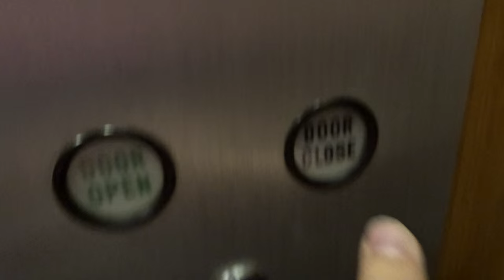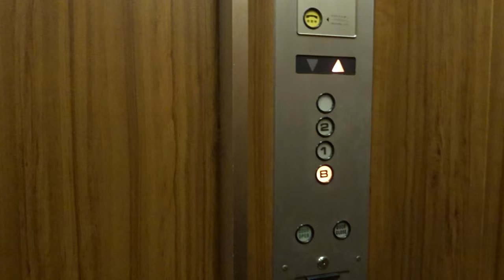AMAZING! Old 1980 Mitsubishi Elepet Hydraulic Elev@Oriental Bazaar Harajuku, Shibuya, Tokyo, Japan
This is simply amazing - inside a souvenir shop built in a traditional Japanese style from the outside - I was afraid this place had been modernized since the last time I went there or since 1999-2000 when I was a small kid, but to my surprise, this elevator was still completely original, also the staff elevator (Which I didn't dare to film).
The only thing that has changed in the past years is that the 3rd floor seems to have been taken out of use, since I remember that the 3rd floor was also open and accessible on this elevator. Also, the interior walls seem to have been updated to a better look, and the original fan sound doesn't seem to be present anymore. Anyway, the most important thing is that the elevator still hasn't been modernized so it's still completely original, and the building was completed in July 1980! Amazing Mitsubishi Elepet late 1970s-style hydraulic elevator, and the staff elevator from 1980 (original) is probably also hydraulic. Then there is a third elevator in the same building in a separate staircase, but according to a picture I saw, it has been modernized already.

Location: Oriental Bazaar Harajuku (Shigeru Kita Building; 喜多重ビル, 〒150-0001 Tōkyō-to, Shibuya-ku, Jingūmae, 5 Chome−9−13), Shibuya, Greater Tokyo, Japan

Brand: Mitsubishi
Type: Hydraulic, Mitsubishi Elepet
Year installed: 1980 (Completed in July 1980)
Floors served: 4 (3 open today) - (B, 1, 2, (3))
Serial: Unknown
Capacity: 9 persons or 600 kg